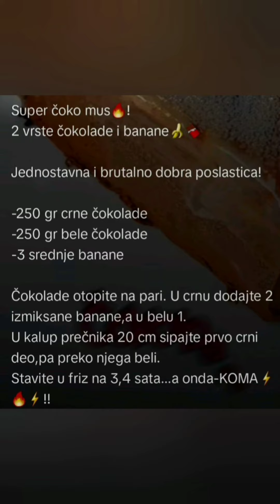Čoko banana Tart✏️Recept: